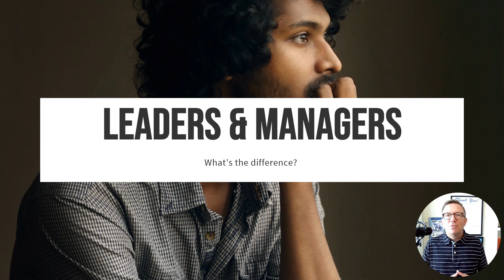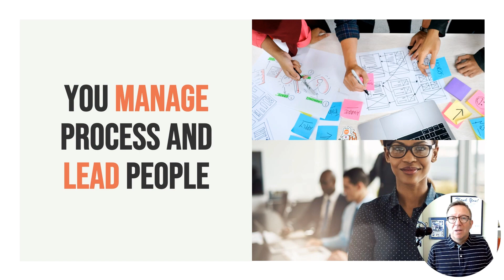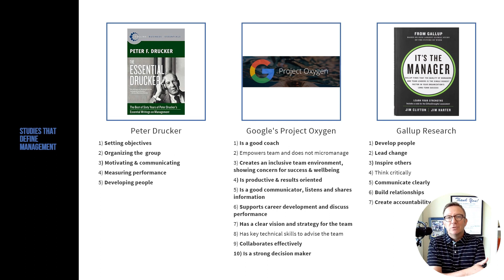Leaders & Managers What's the difference?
Manager or Leader?  What are the differences?  In this video, you will see that as leaders, we wear different hats, one as a manager, one as a leader and one as a coach.  We spend the majority of our time as leaders and coaches.  The best leaders seamlessly move through each role based on the needs of the team and the individuals on the team.  I also walk through a few landmark studies that help provide context to these different roles.